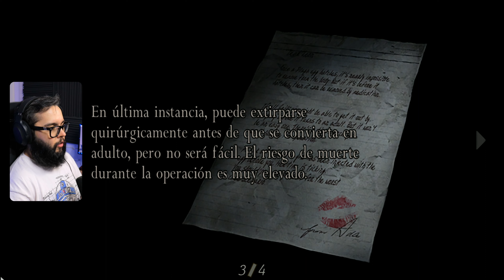EL FOSO DE LAVA | Resident Evil 4 Gameplay Argentina | #22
Todos ustedes!